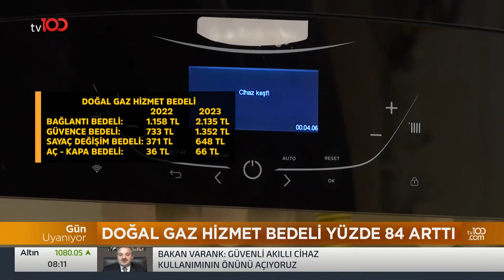Doğal Gaz Hizmet Bedeli %84 Arttı | Tv100 Haber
Doğal gaz hizmet bedellerine %84 zam geldi, abone bağlantı bedeli, sayaç değişiminin fiyatları arttı.

Frekans: 11916
Sembol: 30000
Polarizasyon: V (Dikey)
Frekans: 12729
Sembol: 30000
Polarizasyon: V (Dikey)